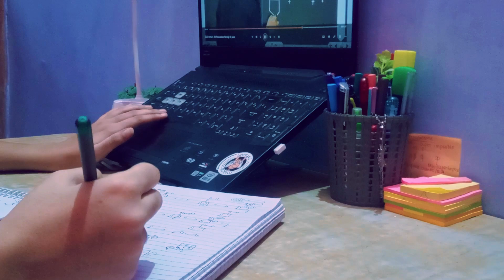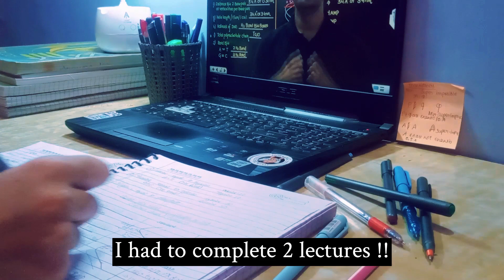A day in my Life as a Neet Aspirant | Study Vlog Episode 2| Study with me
Hello everyone in this video I am going to show how a Neet aspirant day look like hope you will like!!